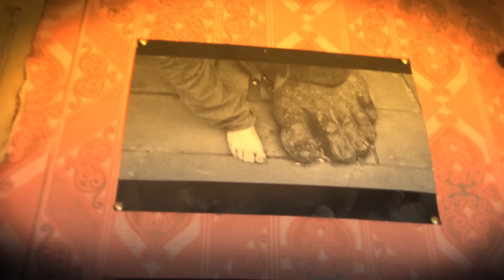Adam X Iani 20/10/2014 ,,საგიჟეთში'' დაჩი დარჩია / Dachi Darchia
,,Adam X Iani ''
სიმღერა ''საგიჟეთში''
 რეჟისორ დაჩი დარჩიას აუდიო ჩანაწერი.
სიმღერა და ტექსტი ეკუთვნის ვინმე ბექა ყინწვისელს.

  აუდიო-ვიდეომასალა ,,Adam X Iani''ის შექმნა ინსპირებულია  დაჩი დარჩიას მეგობრების მიერ და არის ოჯახის საკუთრება. იგი არ წარმოადგენს კომერციულ პროდუქტს და მისი გამოყენება არ ისჯება  გულით!
  აუდიო ან ვიდეომასალის გამოყენების შემთხვევაში  სასურველია ,,ადამიანური''  შეთანხმება ოჯახის წევრებთან!

 ვიდეოს სიუჟეტი გულისხმობს ზოგადად ადამიანისა და სიყვარულის სინთეზს ურთიერთობებში, ამ კონკრეტულ  შემთხვევაში დაჩი დარჩიას ძირითად ფენომენს. სიმბოლურად კი ფანჯრებს მიღმა ის სივრცეა, სადაც ყველა ადამიანურ  გრძნობას ჰქონდა თავშესაფარი სიყვარულის ქვეშ!
  მადლობა დაჩის სიყვარულისთვის!
პატივისცემით მ ე გ ო ბ რ ე ბ ი
20/10/2014